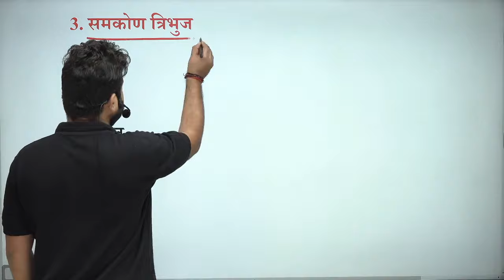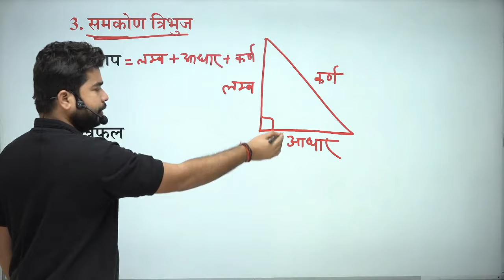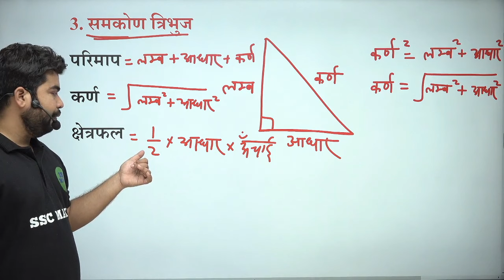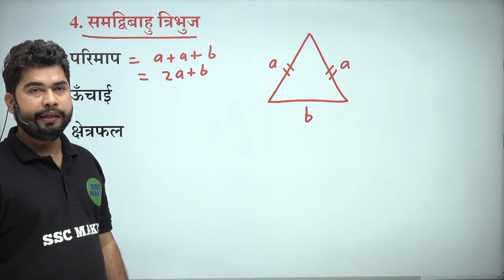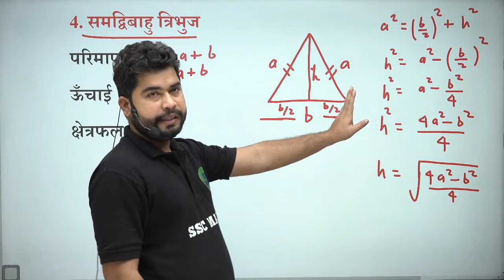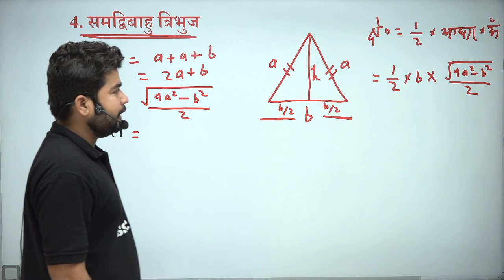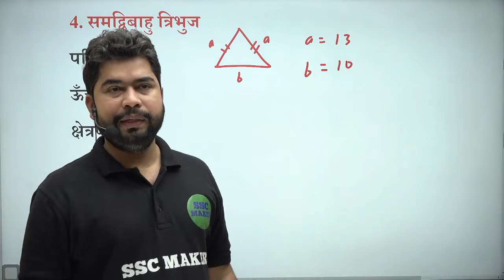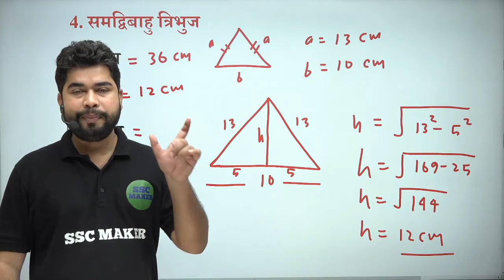Mensuration (क्षेत्रमिति) Class #3 | Maths For - SSC CGL, CHSL, MTS, GD, Railway ALP etc.| AJAY SIR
Maths बेसिक से और चैप्टर वाइज पढ़ने के लिए Download करें 🔴 SSC MAKER का APP 👇👇👇

दोस्तों Basic Maths का पार्ट - 1 से 5 तक देखने के लिए नीचे दिए गए लिंक पर क्लिक करें... 👇👇👇

Percentage (प्रतिशत) Part - 1 से 7 तक देखने के लिए नीचे दिए गए लिंक पर क्लिक करें... ⬇️⬇️⬇️

Profit & Loss (लाभ एवं हानि ) Part - 1 से 7 तक देखने के लिए नीचे दिए गए लिंक पर क्लिक करें... ⬇️⬇️⬇️

Discount (छूट/बट्टा) Part - 1 से 2 तक देखने के लिए नीचे दिए गए लिंक पर क्लिक करें... ⬇️⬇️⬇️

Simple Interest (साधारण ब्याज ) Part - 1 से 4 तक देखने के लिए नीचे दिए गए लिंक पर क्लिक करें... ⬇️⬇️⬇️

Compound Interest (चक्रवृद्धि ब्याज ) Part - 1 से 4 तक देखने के लिए नीचे दिए गए लिंक पर क्लिक करें... ⬇️⬇️⬇️

Mixture And Alligation (मिश्रण) Part - 1 से 4 तक देखने के लिए नीचे दिए गए लिंक पर क्लिक करें...

Time And Work (समय और कार्य) Part - 1 से 6 तक देखने के लिए नीचे दिए गए लिंक पर क्लिक करें...

Pipe and Cistern (नल और टंकी) Part - 1 से 2 तक देखने के लिए नीचे दिए गए लिंक पर क्लिक करें...

Boat And Stream (नाव और धारा) Part - 1
देखने के लिए नीचे दिए गए लिंक पर क्लिक करें...

LCM and HCF Part - 1 से 3 तक देखने के लिए नीचे दिए गए लिंक पर क्लिक करें...